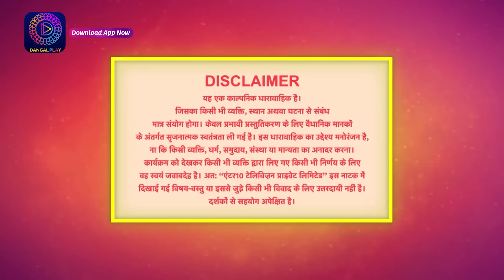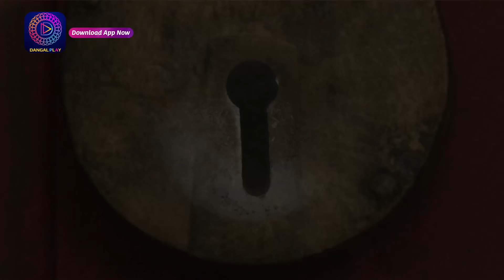Baazi Ishq Ki | 30 March 2023 Episode 04 | Full Episode | बाज़ी इश्क़ की Dangal TV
Baazi Ishq Ki | Mon- Sat 10pm on Dangal TV

You can watch the Dangal TV channel :
Fastway Channel No: 15
Digena Channel No: 117
Zing Channel No: 119
Tata Play: 177
Sun Channel No : 328